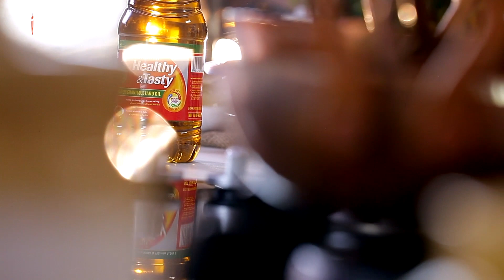Gajar Gobi Matar Ka Achar | Instant Mixed Vegetable Pickle Recipe By Pallavi | Pickles Of India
Have your veggies the pickled way with this super yummy Gajar Gobi and Matar Pickle. It’s the delicious combination of veggies mixed together with Emami Healthy and Tasty Kachi Ghani Mustard Oil and robust spices that creates this magical mixed veg pickle.

Ingredients
Small gobhi florets (washed, clean and dried): 1 small
Gajar, clean and chopped small pieces, dried: 3-4
Matar, clean and at room temperature, dried: 1 cup
Methi dana: 1 tablespoon
Saunf ke daane: 8-10 tablespoons
Kaali mirch ke daane: 4-5
Haldi or turmeric powder: 1 teaspoon
Red chilli powder: 2 tablespoons
Mustard oil as required: 5-6 tablespoons
Salt as required
A big sterilised glass jar

1. Blanch the vegetables, drain completely, dry under the sun for few hours.
2. In a pan, add methi, saunf, kaali mirch. Roast it and then grind it in a smooth powder.
3. Now in a big bowl, add the vegetables, add masala powder, haldi, red chilli powder, salt. Mix well
4. Add mustard oil, mix well.
5. Put in an absolutely clean jar, keep under sunlight or in a warm area of your kitchen for 3 days, then enjoy